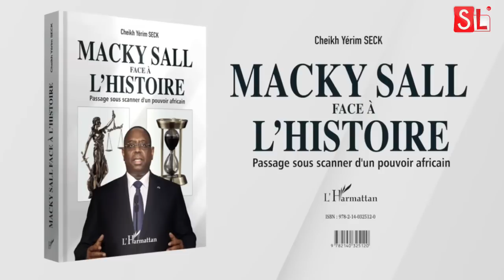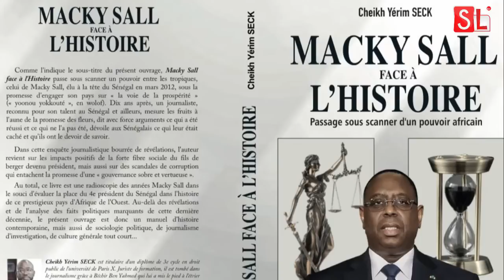«dañko Bétt ak bén gambienne » Le livre choc de Cheikh Yerim Seck qui vilipende Sonko